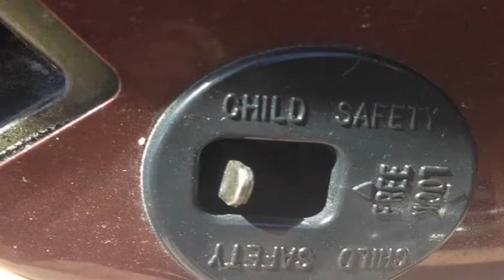1997 Nissan Maxima GLE $499 Dwn*+TTL @ carcorneraz.com (TUCSON, Arizona)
CAR CORNER
500 N 6TH AVE.